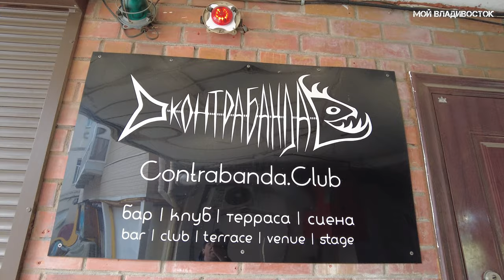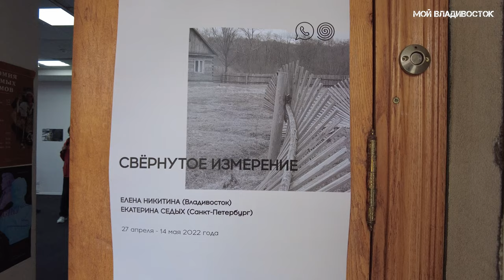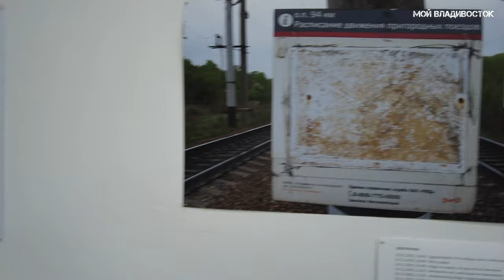Владивосток от магазина Изумруд до Спортивной набережной 30.04.22